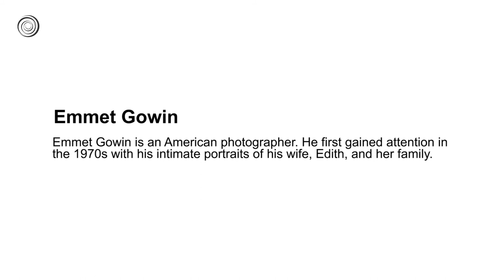Emmet Gowin | Great Artists | Video by Mubarak Atmata | ArtNature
Emmet Gowin (born 1941) is an American photographer. He first gained attention in the 1970s with his intimate portraits of his wife, Edith, and her family. Later he turned his attention to the landscapes of the American West, taking aerial photographs of places that had been changed by humans or nature.